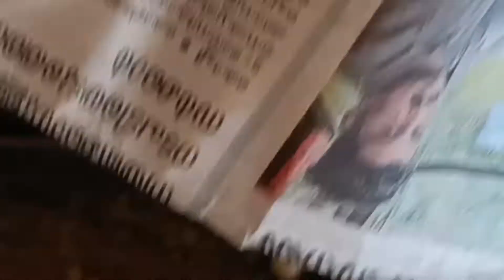ചക്ക അട - കുമ്പിളപ്പം - STEAMED JACKFRUIT WHEAT CAKE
ചക്ക അട -കുമ്പിളപ്പം - STEAMED JACKFRUIT WHEAT കേക്ക്